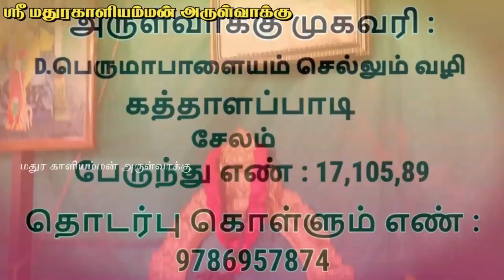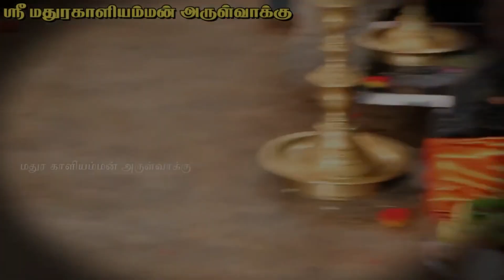உனக்கு சூனியம் சூழ்ச்சி பண்றாங்க மதுராமா சொன்ன வாக்கு ? | Sri Mathurakaliyamman Arulvakku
Arulvaakku location : Madhura Kali Amman Arul vakku

 G Pay Number :  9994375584ஸ்ரீ மதுரகாளியம்மன் அருள்வாக்கு பீடம்